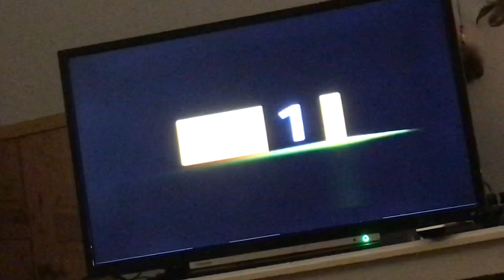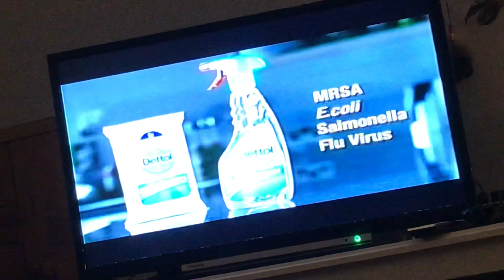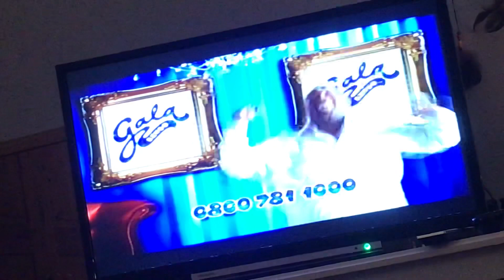ITV1 Continuity 11th September 2006 (2)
Into The Sharon Osbourne Show